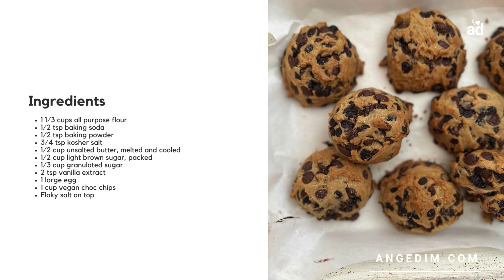The Ultimate Dairy-Free Chocolate Chip Cookies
The Ultimate Dairy-Free Chocolate Chip Cookies: Quick, Delicious, and Perfect for Any Occasion

This weekend may have been busy, but that didn’t stop me from diving into some weekend baking! I was craving something quick, easy, and irresistibly delicious—something I could whip up in just one bowl. That’s when it hit me: vegan chocolate chip cookies! With a soft, buttery centre packed with rich, dark, and milk vegan chocolate chips and a perfectly crispy exterior, these cookies are everything you could ask for.

These cookies are the ultimate solution when you’re short on time but want to impress. Whether you’re prepping for unexpected guests or simply satisfying your sweet tooth, these treats come together in no time and fill your kitchen with the heavenly aroma of freshly baked cookie dough. It’s a smell that will have the whole family—and any surprise visitors—eagerly waiting by the oven.

The best part? They’re not just for special occasions. Pop a batch in the oven on the weekend, and you’ll have a delightful snack to enjoy throughout the week. They look oh-so-cute stored in a cookie jar, ready to be paired with your favourite tea or coffee.

So, next time you find yourself pressed for time but want to create magic in the kitchen, don’t underestimate the humble vegan chocolate chip cookie. It’s the perfect go-to recipe that never disappoints.

If you love quick, easy, and mouthwatering recipes like this, be sure to like and follow this post for more! Your support means everything and helps keep the delicious ideas coming your way.